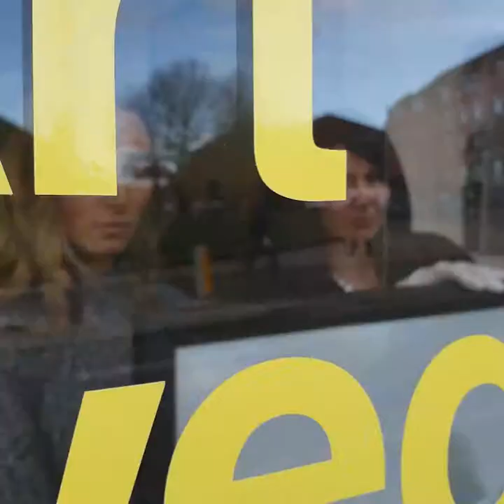According to McGee: Episode 3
'Photography: An Exhibition'
Nick Howard of Castle Howard and Jim Poyner